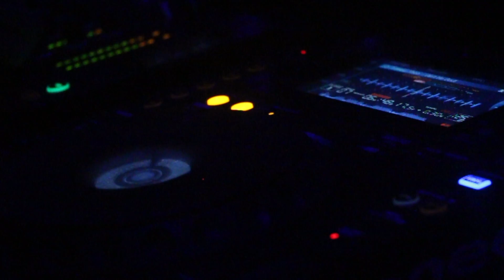Hold me close by Endaf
A short edit i did in college- Hold me close by the DJ Endaf.